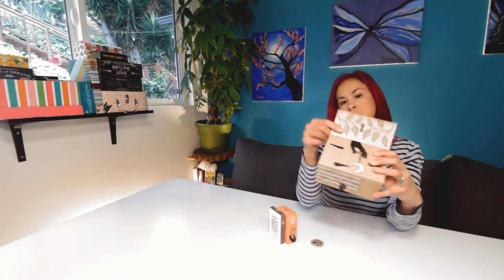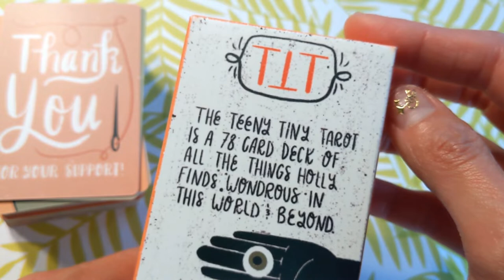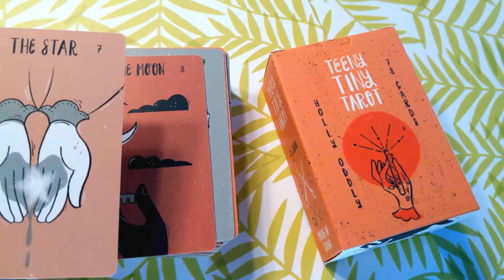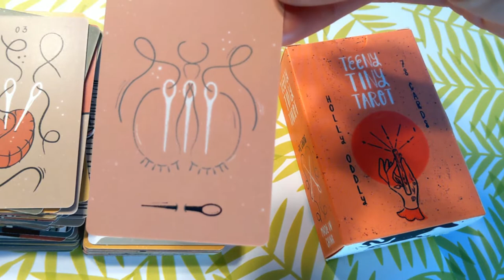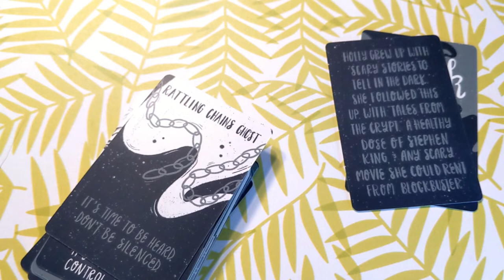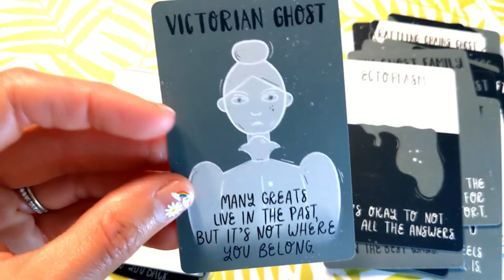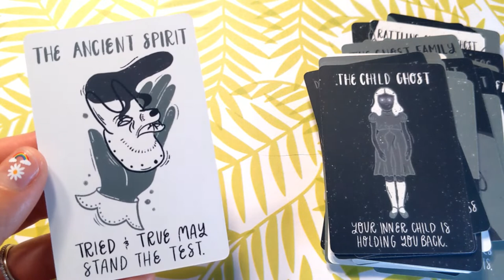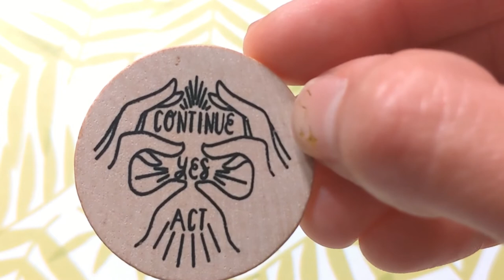👀 TINY, MY *$$! 🃏 Teeny Tiny Tarot & Mini Divi Oracle 🔮 Deck Review, Flip Through & More!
WHAT'S IN THE BOX?! Teeny Tiny Tarot & Mini Divi Deck Review & Flip Through. Check out the Time Stamps to find out why creator Holly "Oddly" L'Oiseau named this travel container the Lucky Seven Box, what is inside the box NOW, what is MEANT to be in the box (upcoming Kickstarter campaigns), and how the oddly quirky illustrations on these travel size tarot and oracle decks look close up. Plus, a look at the wooden divination YES/NO COIN and tarot reading to check in with the decks.

00:00 Hello Wondering Watchers! Really Cool Stuff From HOLLY ODDLY!
00:35 Box & Decks From Kickstarter
00:55 Lucky Seven Box
01:38 Design Vibes
02:07 Suit Representations
02:46 More Sayings In/On Box
03:12 Wooden Divination Coin
04:40 Traveling Tarot
05:22 Future Mini Divi Decks
06:20 FLIP THROUGH (Close Up: Tuck Box & TEENY TINY TAROT)
07:41 Major Arcana
12:06 Wands (Sticks)
13:49 Cups (Skulls)
15:29 Swords (Sewing Needles)
18:02 Pentacles (Eyeballs)
19:21 FLIP THROUGH (Close Up: Tuck Box & MINI DIVI ORACLE)
29:50 Shuffling Attempts
32:15 Card Back Design
33:18 WOODEN COIN (Close Up & Spins)
35:06 Tarot Reading: Follow Up Deck Interview
35:24 Card Stock & Shuffling For Interview
36:40 Drawing Interview Cards
39:42 Interview Overview
43:07 WOODEN COIN Question - Closing